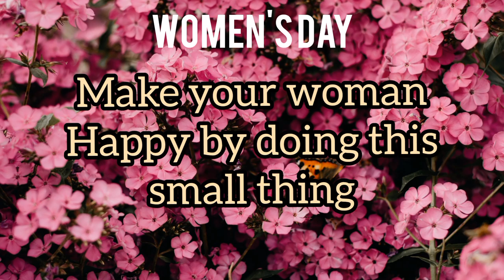Happy Women's day | International women's day | Women's day gift | Make your women happy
Hi Friends.
Happy women's day to all  my women.
How to make your woman happy by doing a small thing.